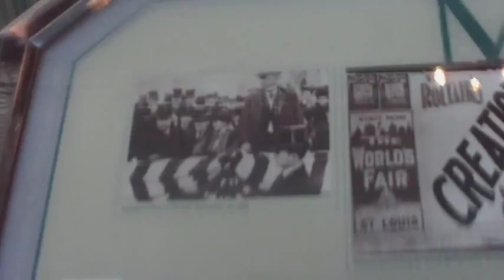Meet me in St Louis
Ziff Sistrunk Live From St. Louis